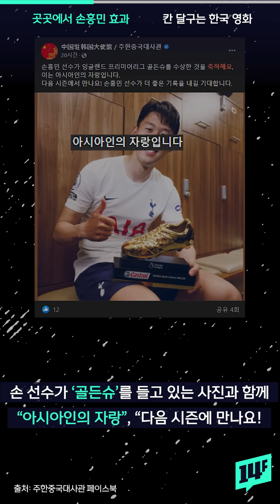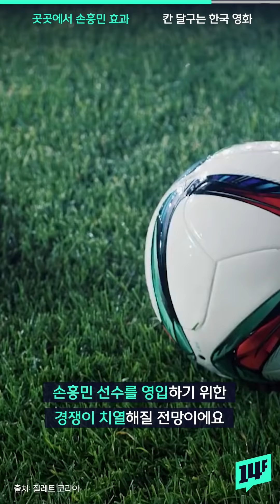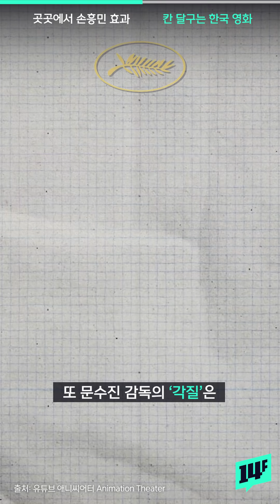“이게 바로 축신이다"...손흥민 '득점왕' 등극에 일본·중국도 대동단결 / 14F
토트넘의 손흥민 선수가 아시아 선수 최초로 세계 최고의 프로축구 리그인 잉글랜드 프리미어리그 득점왕에 오르는 새 역사를 썼죠.  해외 언론에서는 연일 손 선수의 극찬이 이어지고 있습니다. 한 편, 유통업계에서는 하나의 글로벌 브랜드가 된 손흥민 선수를 영입하기 위한 경쟁이 치열해질 전망이에요.

14F 모바일 앱의 new 사원이 되어주세요!

14F 앱 다운로드하기